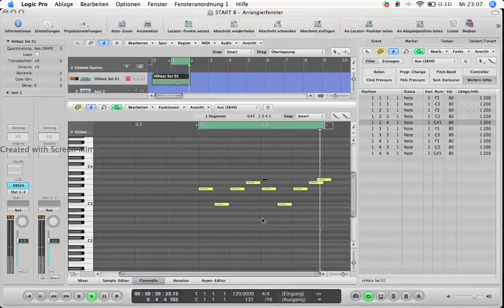How to feed the EXS24 with new Sampels in Logic Studio 8